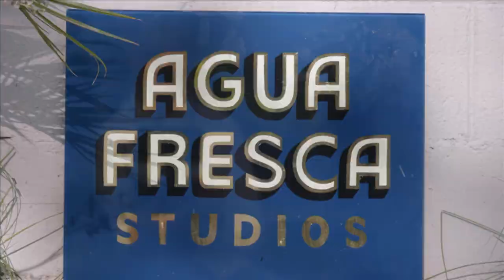Gisselle confiesa su mayor Secreto - Gisselle Secret [Ep. Completo] | Norteados con Don Cheto